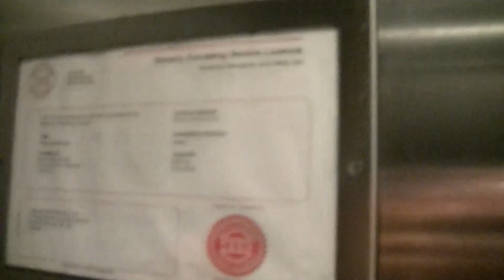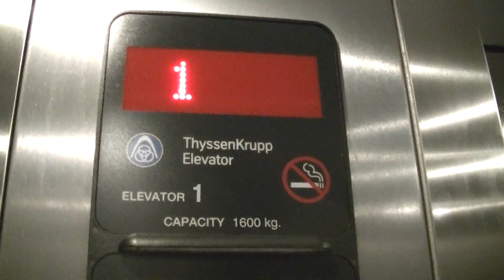ThyssenKrupp Aurora Hydraulic Elevator #1 @ Real Canadian Superstore on Weston Road, York ON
This is the "main" elevator at the biggest RCS that I've been in so far. There's also another elevator here. This is a pretty basic mid 2000s ThyssenKrupp elevator with the Aurora fixtures, which are very common in Real Canadian Superstores in Ontario, but it runs good.